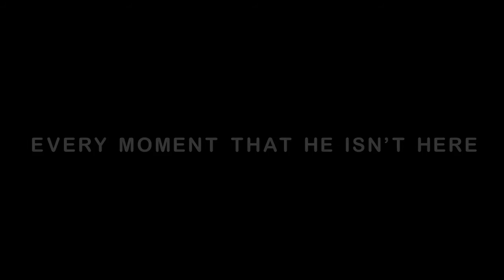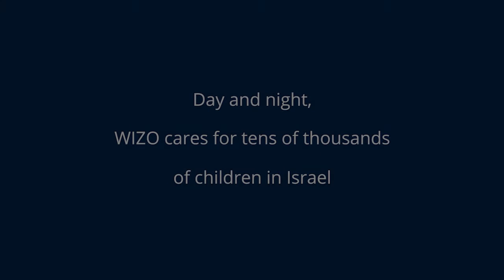Sponsor a Child Video 2018